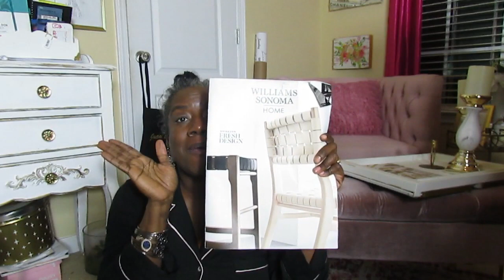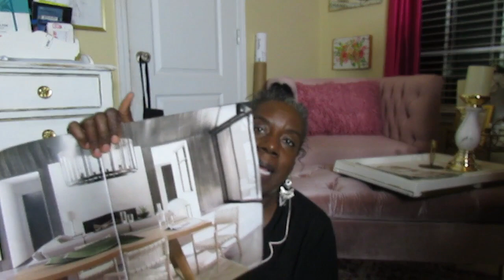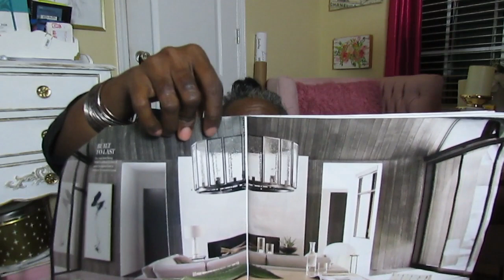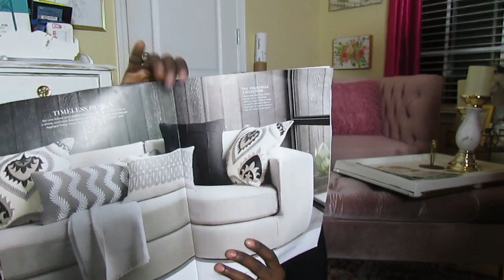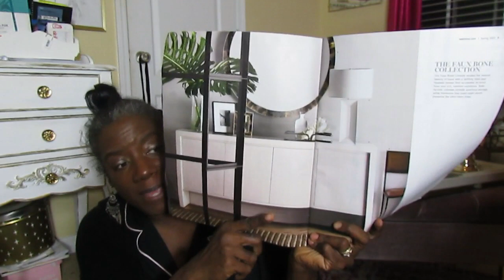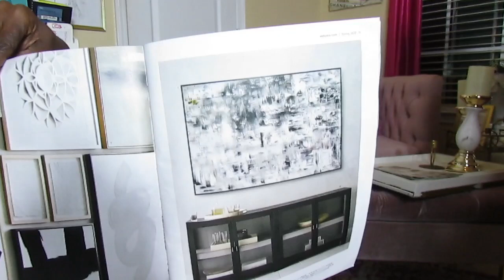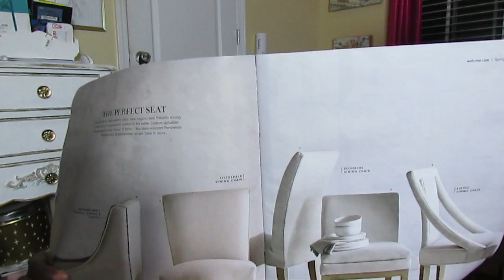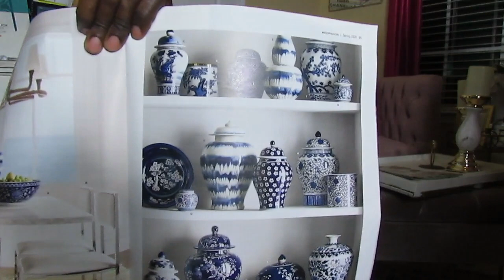William Sonoma, Cozy Pajamas and a Glass of Wine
Hi friends! Today I am chilling with you in my cozy pajamas, drinking a glass of delicious wine, and thumbing through my Spring 2020 William Sonoma Home catalog.
Julia Bags
Hi friends, here are the links to the supplier and all of the information if you are interested in this or any of their other products. Store Instagram： My Bag
Previous Bag Review
Speedy  Bandouliere 35